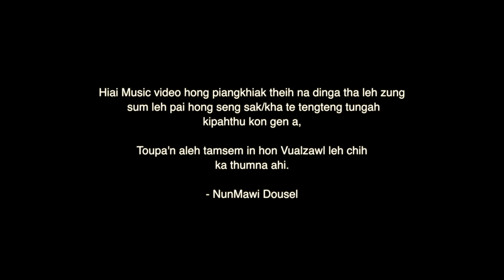Salpha Kimnawnlou Uh-NunMawi Dousel || Official Music Video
Hiai Music Video Channel dang ah hon na Upload sak lou din ka hon ngen ahi🙏

Videography : Uptown Media

Recording Studio : Roulngul Studio

Laa Phuaktu : Rev. V. T. Kappu

Salpha Kimnawn Lou Uh

Hei! salphate'n mualkhumta,
Simlei lungkhamna tuangnung siain;
Kanan gam hoih juan uh,
Lungkhamna chiautuipi,
Ginna kha a jak ua,
Mubang in lengkai uh.

Hei! salpha kim nawnlou uh,
Khelhna gallian khuambang dou ding in;
Laukha aw hong leng in;
Lungkhamna simlei ah,
Khelh gal a hong lian e,
Liangvaite dou ding in.

Aw, simthu hong lel nawn in,
Zion kulhsung a Na lel bang in;
Simthu hong lel nawn in;
Mial gal tuibang honglian;
Zawhna Laukha Siangthou,
Ka tung uah hong leng hen.

Aw kin meng ve aw, Toupa,
Na itna huangsung ah gal a lian;
Gam tan ding laulou maw?
Zion bitna kulhpi,
Zawhna galvan tawi in,
Tuibang in hong lian in.